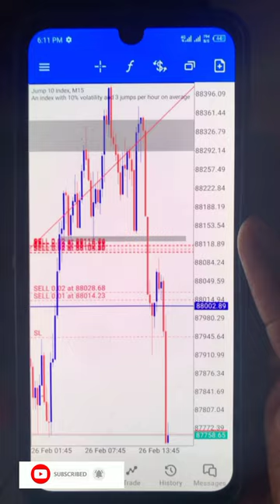Easy phone strategy for beginners